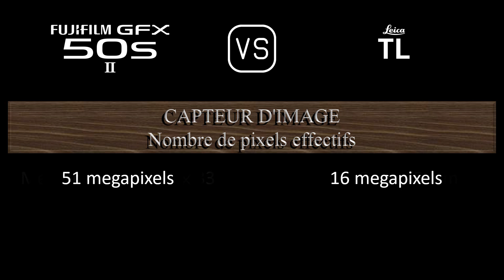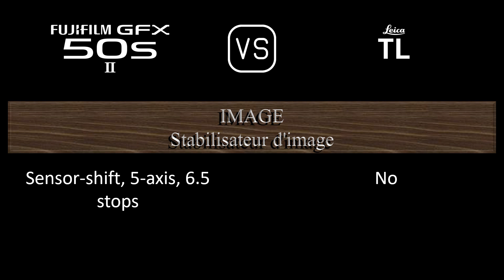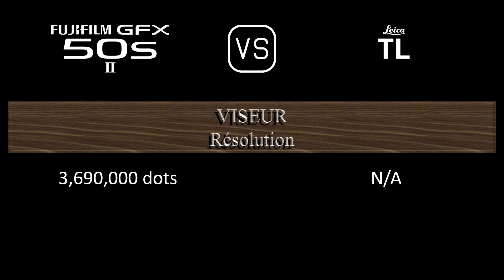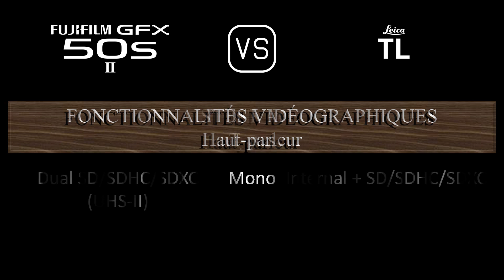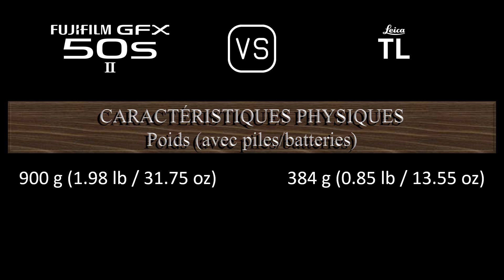Fujifilm GFX 50s II vs. Leica TL: Une Comparaison de Caractéristiques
Cette vidéo fournit un aperçu des fonctionnalités du Fujifilm GFX 50s II et du Leica TL dans une comparaison de caractéristiques (comparison of specifications).

00:24 LANCEMENT
00:32 BOÎTIER
00:41 CAPTEUR D'IMAGE
01:05 IMAGE
01:21 OPTIQUE ET MISE AU POINT
01:50 ÉCRAN
02:10 VISEUR
02:26 FONCTIONNALITÉS PHOTOGRAPHIQUES
03:27 FONCTIONNALITÉS VIDÉOGRAPHIQUES
03:43 STOCKAGE
03:47 CONNECTIVITÉ
04:16 CARACTÉRISTIQUES PHYSIQUES
04:36 AUTRES CARACTÉRISTIQUES